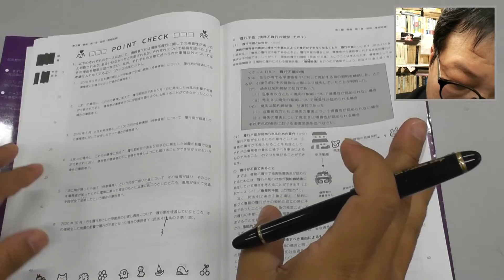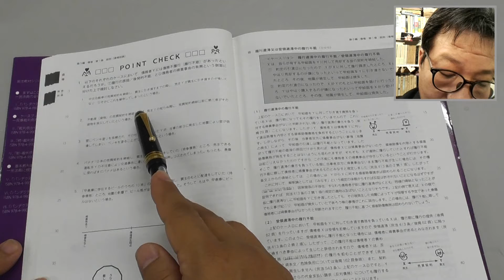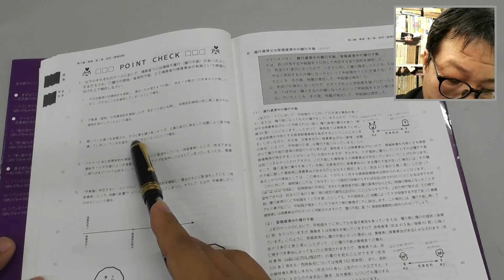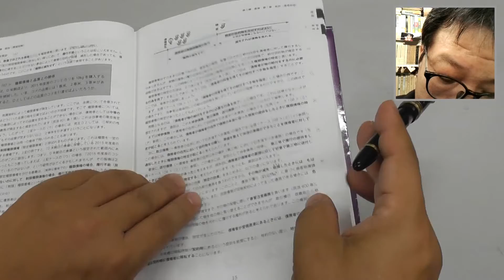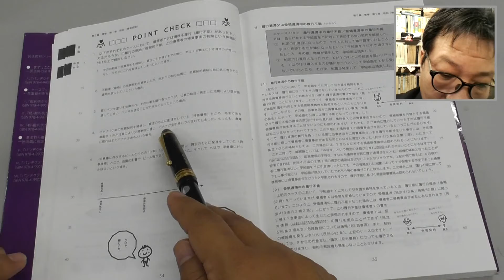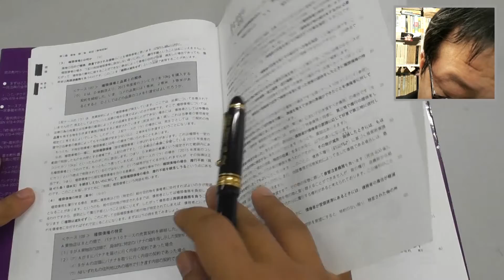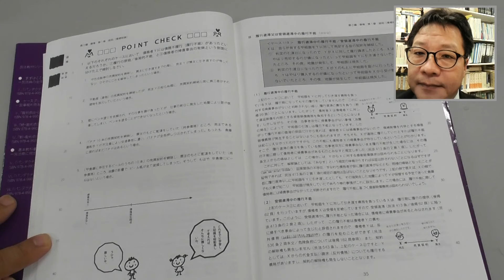《問題解説編》パンデクテンシステムで学ぶ民法Ⅱ（債権） P34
「パンデクテンシステムで学ぶ民法Ⅱ（債権）〔第２版〕」の問題を解説しています。
ここではP34のPOINT　CHECKについて解説をしています。